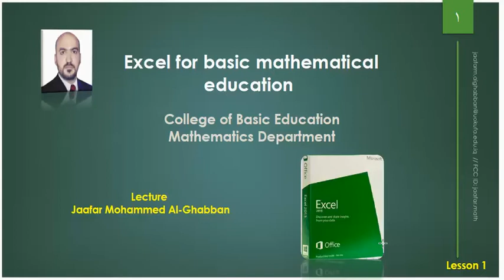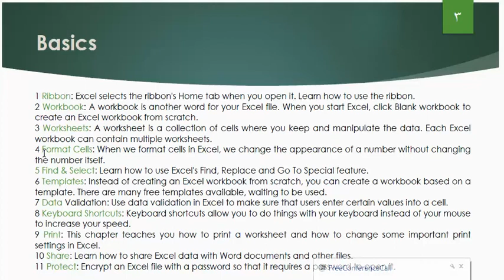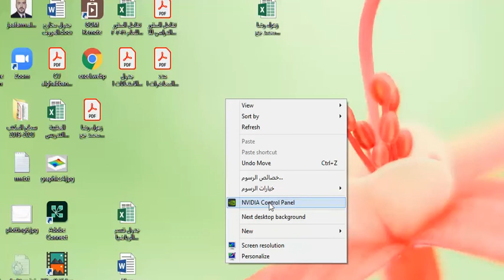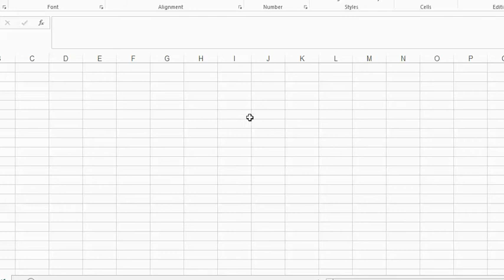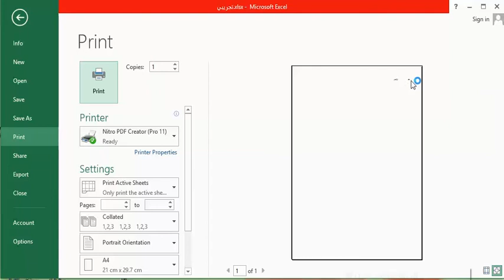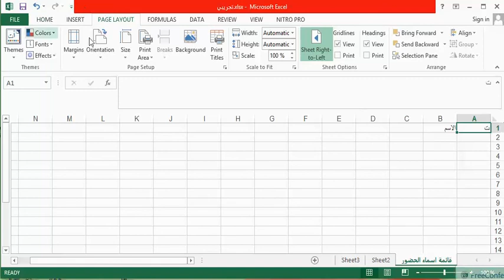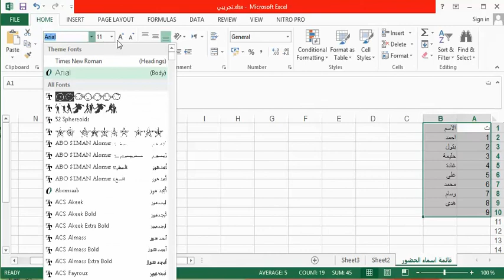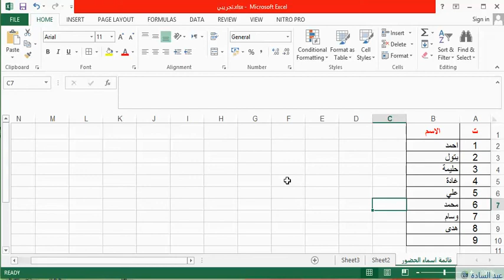المحاضرة الاولى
first lesson